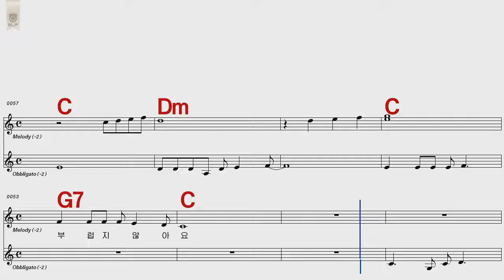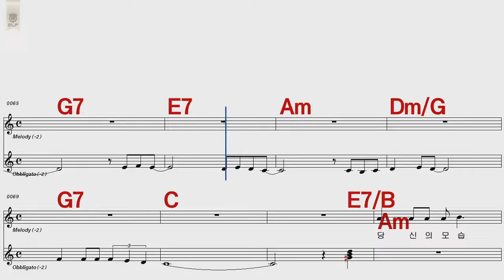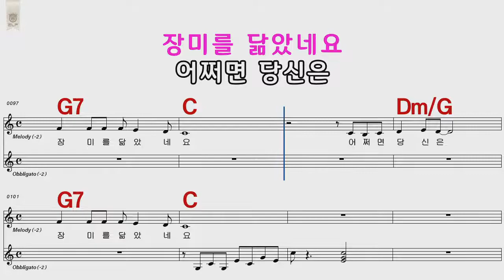장미 사월과오월 D 2카포 C /통기타카포 악보영상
사운드가 좋은 최고의  엘프 909반주기로 작업했습니다